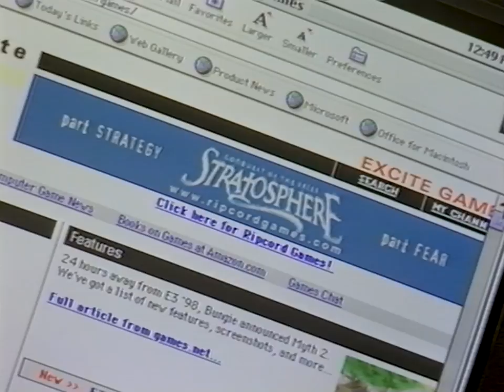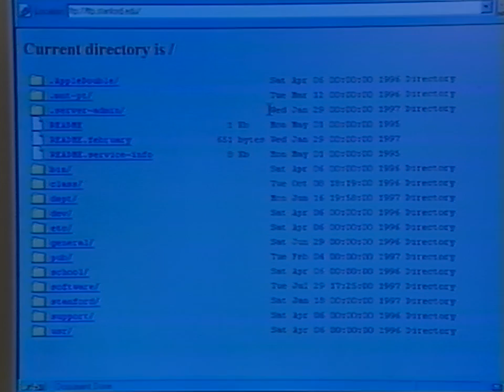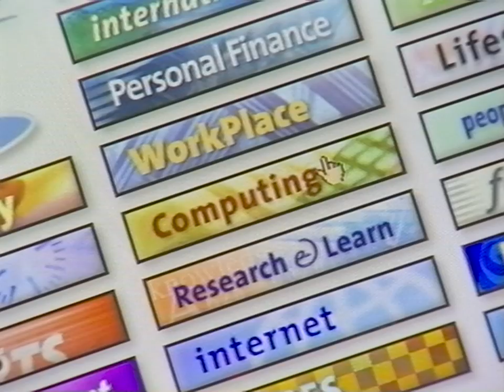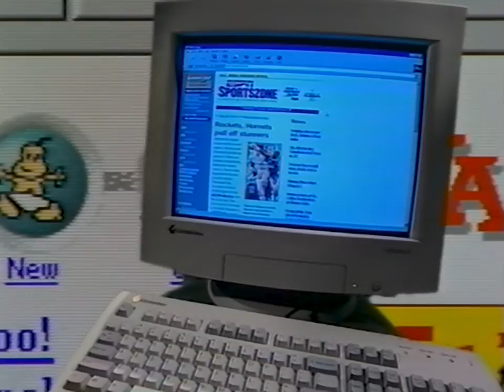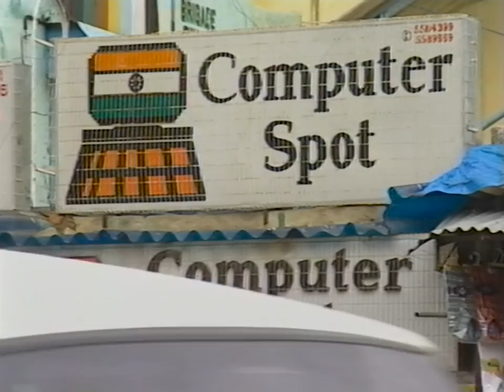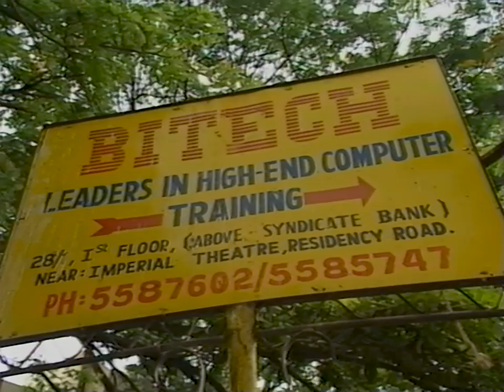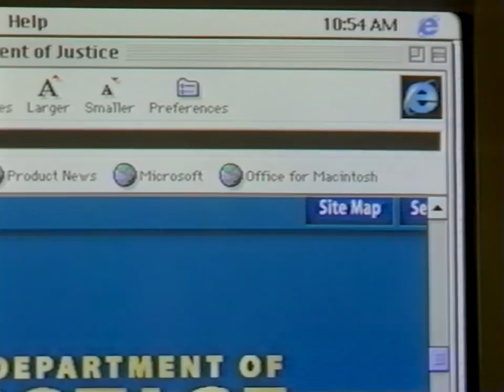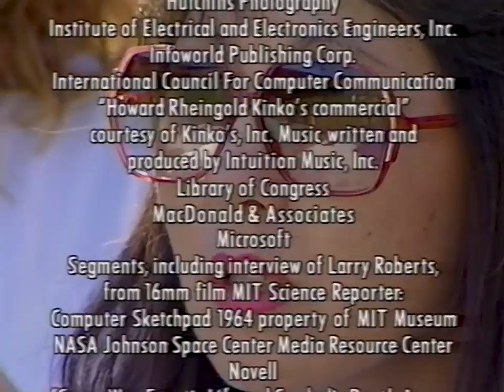A Brief History of the Internet, Part 3: Wiring The World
Nerds 2.0.1: A Brief History of the Internet (1998) is a three-hour documentary film written and hosted by Mark Stephens under the pseudonym Robert X. Cringely and produced by Oregon Public Broadcasting for PBS.  Every version of this documentary on the internet (archive.org, youtube, etc.) is just truly horrible quality, and this work is IMO historically significant, so I took it upon myself to perform a proper transfer.

A sequel to Triumph of the Nerds, Nerds 2.0.1 documents the development of ARPANET, the Internet, the World Wide Web and the dot-com bubble of the mid- and late-1990s. It was broadcast two years prior to the collapse of the dot-com bubble.  The documentary was later turned into a book of the same title by series director Stephen Segaller.  Some of the people interviewed:

Leonard Kleinrock (who describes in detail his involvement with ARPANET)
Jeff Bezos, back when Amazon was less than 6 years old
Sandy Lerner and Leonard Bosack (founders of Cisco)
Scott McAfee (seemingly very sane and rational, unlike his later years' exploits)
Bill Joy
Marc Andreessen
Steve Ballmer
Eric Schmidt
Tim Berners-Lee
Steve Case
Vint Cerf
Larry Ellison
Doug Engelbart
Bill Gates
Steve Jobs
Bob Kahn
Vinod Khosla
Scott McNealy
Ted Nelson
Lynette Huo

The only version of this documentary released to date has been on VHS.  This transfer was done using a new process that combines 3 or more captures to boost signal and reduce noise (hint: Linear Dodge (Add) in Premiere/After Effects) and was, IMO, mostly successful.